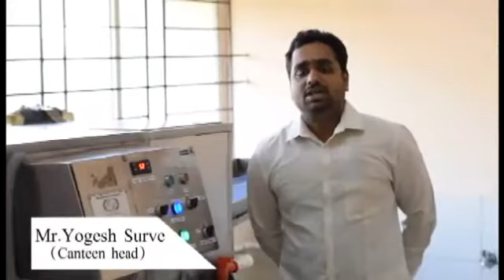RSP Dishwashing machines Review Video at shrimant vijayadevi Hostel Kagal.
We are sending RSP Dishwashing machines Review Video at shrimant vijayadevi Hostel Kagal.